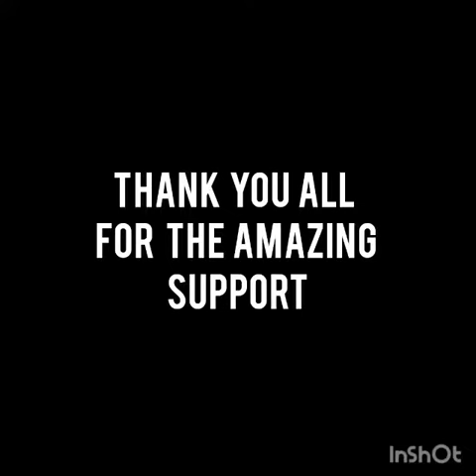Thandanani and Nomile Hlongwane's Funeral